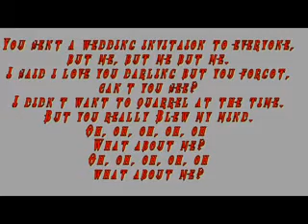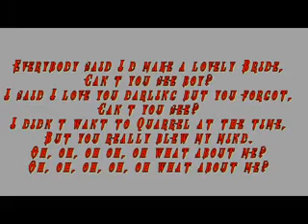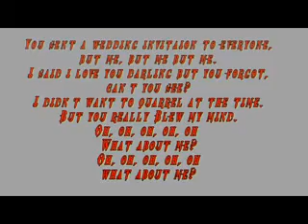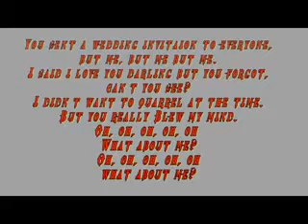Myrna Hague - What About Me [Ashanti Radix Extended Mix]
Studio 1 Lovers! Mixed and Extended